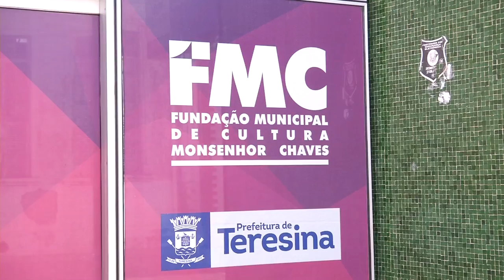VT FANTASIAS CORSO